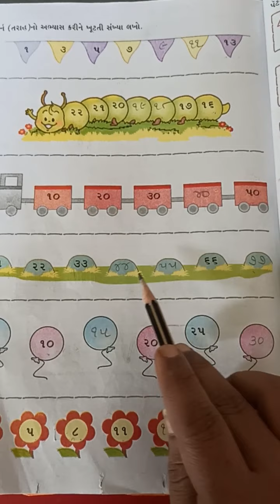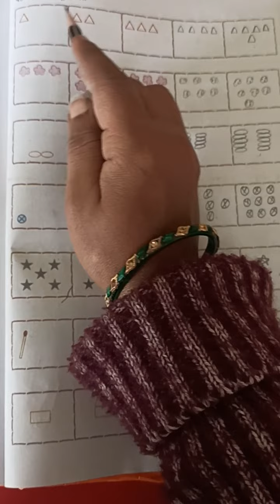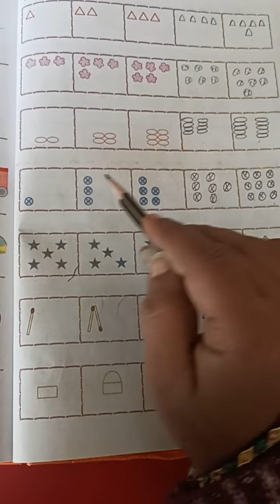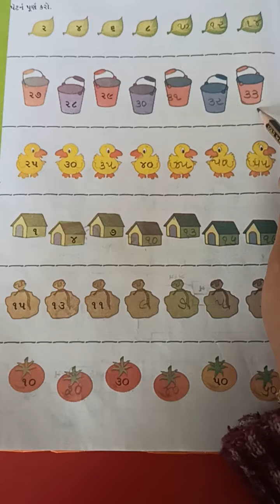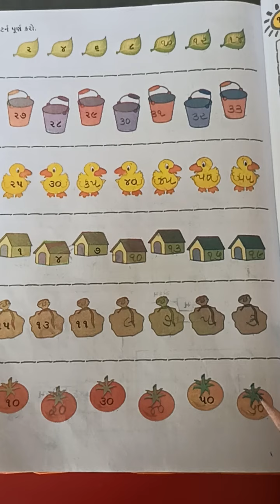ઘોરણ- ૧ ગણિત પેટન